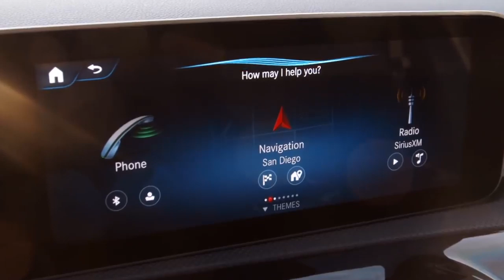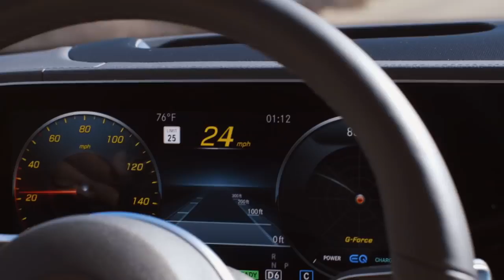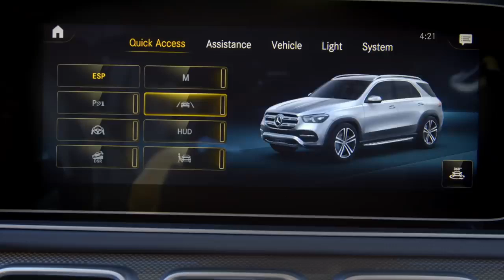01 Mercedes Benz 2020 GLE